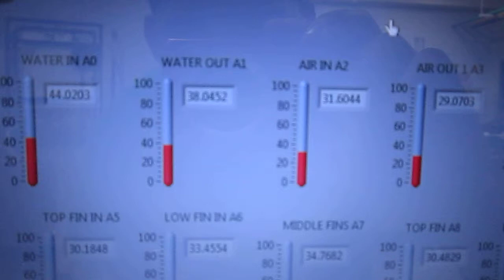Oil cooler heat transfer analysis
This project was about analyzing the heat transfer effect on an oil cooler. As shown in the video the oil cooler had hot water flowing through it using a water bench to pump the water. A wind tunnel was attached to it providing rapid air flow for analyzing the convective heat transfer. For reading the temperatures we used thermocouples with a LabVIEW program to read and store the data.